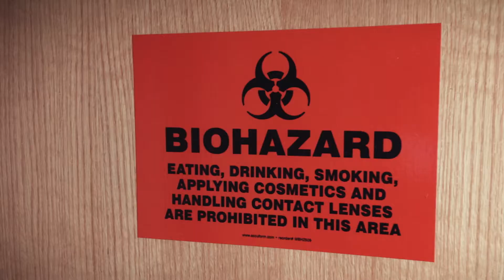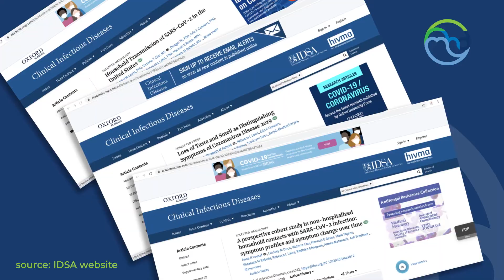City of Milwaukee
Levitate Video worked with City of Milwaukee to produce this video.
ID 8562

RESOURCES

Levitate Video Blueprint Program: Learn more about our Blueprint program that allows you to work with us on the first several stages of a production before making a financial commitment.

Levitate Video Clutch Reviews: Check out reviews from over 50 of our clients: Clutch

Core, Live, B2C, Educational, Corporate Overview, No Voiceover, Explainer Video, About Us, Client Talent - speaking, Interview, Government